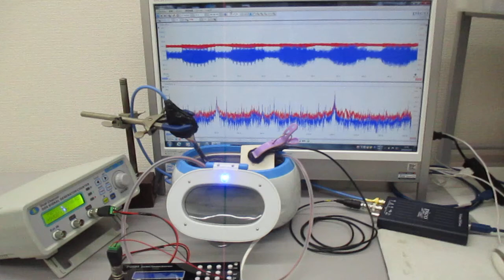複数の超音波発振制御技術 Ultrasonic-labo